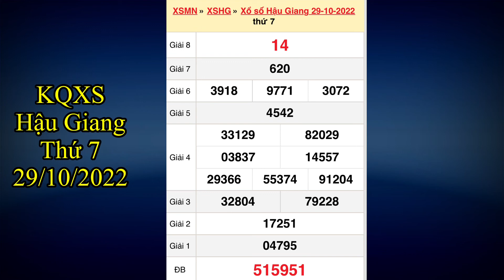Kết quả xổ số Hậu Giang ngày 29 tháng 10, 2022